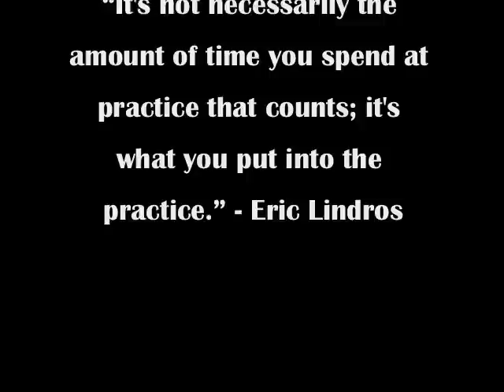DayStar Adventist Academy Outdoor Education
The Outdoor Education program